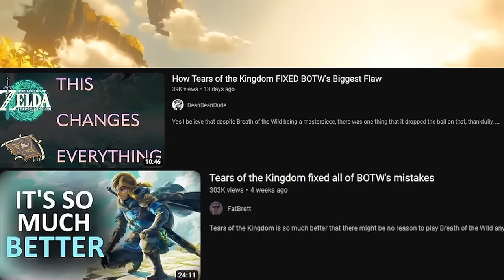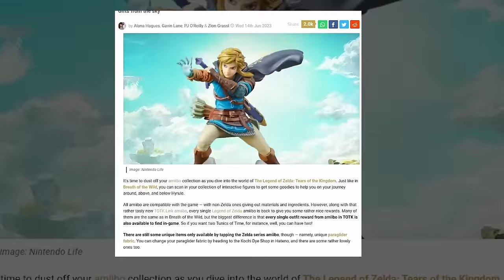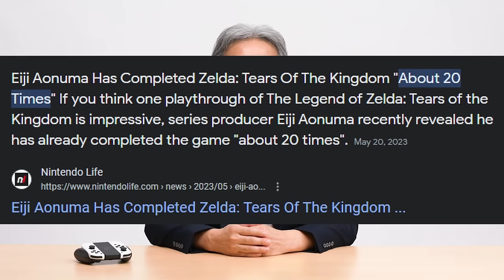The Legend of Zelda: Tears of the Kingdom review | Tears of my Disappointment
So I finished Tears of the Kingdom and was felt feeling kind of...disappointed. I'm still trying to process how I feel about this game. But I think I have summed up a lot of my feelings about my overall experience.
this isn't a "review" idk what makes a review a review, really.
does this live up to the legend of Zelda legacy?
is it a perfect follow up to breath of the wild?
I dunno. but listen to me ramble about how this game made me feel.

Time Stamps:
0:00 intro
2:29 The Tears Syndrom
5:40 The Map
6:48 The Sky
14:14 The Surface
15:43 The Depths
20:11 The Gameplay
30:12 THE STORY
42:27 e n d

"The Legend of Zelda: Tears of the Kingdom is a 2023 action-adventure game developed and published by Nintendo for the Nintendo Switch. The sequel to The Legend of Zelda: Breath of the Wild (2017), Tears of the Kingdom retains aspects including the open world of Hyrule, which has been expanded to allow for more vertical exploration. The player controls Link as he searches for Princess Zelda and fights to prevent the Demon King from destroying the world.
Tears of the Kingdom was conceived after ideas for Breath of the Wild downloadable content (DLC) had exceeded its scope. Its development was led by Nintendo's Entertainment Planning & Development (EPD) division, with Breath of the Wild director Hidemaro Fujibayashi and producer Eiji Aonuma reprising their roles. A teaser was shown at E3 2019 with a full reveal at E3 2021. Tears of the Kingdom was initially planned for release in 2022 before being delayed to May 2023. It received acclaim for its improvements, expanded open world, and features encouraging exploration and experimentation. It sold more than 10 million copies in its first three days of release.
Development of Tears of the Kingdom started in 2017 after Breath of the Wild was completed. Initially, new ideas were thought of for DLC but eventually it evolved into a new game when too many were gathered. It was announced at E3 2019 as a sequel to Breath of the Wild At E3 2021, Nintendo debuted a trailer revealing gameplay, story elements and a 2022 release window, but Nintendo later changed the release window to Q2 2023. More information was revealed in the Nintendo Direct presentation held in September 2022, including the title Tears of the Kingdom and a release date of May 12, 2023. Another Nintendo Direct in February 2023 teased more gameplay elements. A playable version of the game leaked online as a disk image two weeks before release.
As with Breath of the Wild, Tears of the Kingdom was directed by Hidemaro Fujibayashi and produced by Eiji Aonuma. It was conceived after the team was unable to use every idea planned for Breath of the Wild's downloadable content. New elements include floating islands above Hyrule, with players able to soar between them in a style similar to The Legend of Zelda: Skyward Sword (2011). While he was shown early demos, the involvement of the Zelda creator, Shigeru Miyamoto, was reduced due to scheduling conflicts with his role as a producer on The Super Mario Bros. Movie (2023). He was credited as "general producer", the same position he had in the series since the end of the 2000s.
The development team created ideas during the development of Breath the Wild. Aonuma said that the team agreed that the sequel would return to the same version of Hyrule. The technical director, Takuhiro Dohta, said that he was inspired by Wii Sports Resort to use the same place but add new mechanics: "The idea of having new discoveries in the same setting was striking to me." He also noted that using familiar locations is useful for players when diving from the sky.[23] The team extended the exploration areas into the sky and underground. Aonuma referred to Skyward Sword commenting that due to the limitations of the hardware the developers were not able to achieve a seamless descent from the sky to the surface. In that game, Link was limited to diving only from specific points. With the capabilities of the Switch, Tears of the Kingdom could now provide the freedom of traversing a game world that is connected both horizontally and vertically."